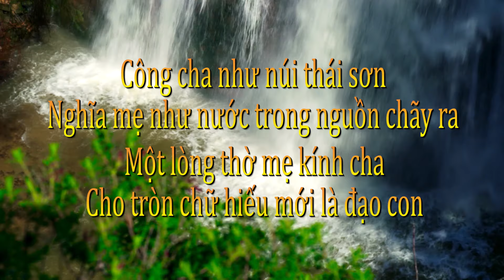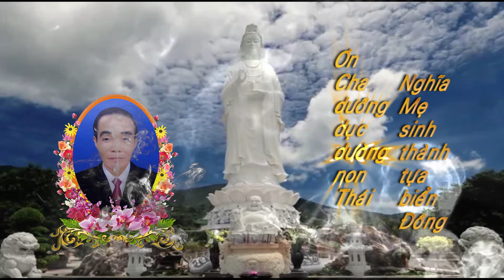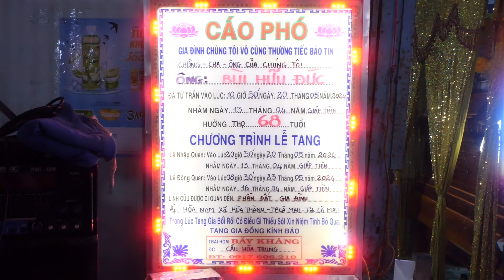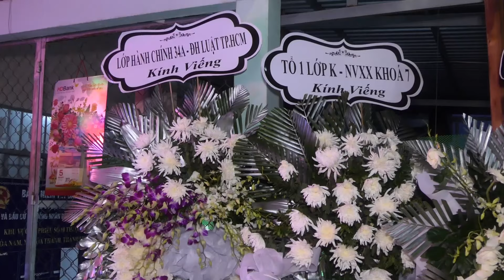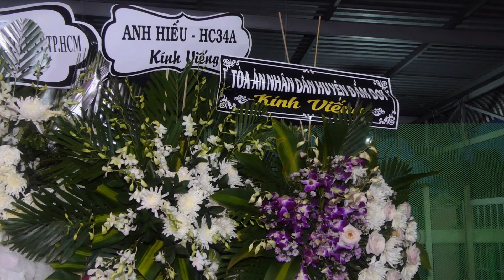Lễ tang ông: Bùi Hữu Đức, Ấp Hòa Nam, Xã Hòa Thành, TP Cà Mau, Tỉnh Cà Mau